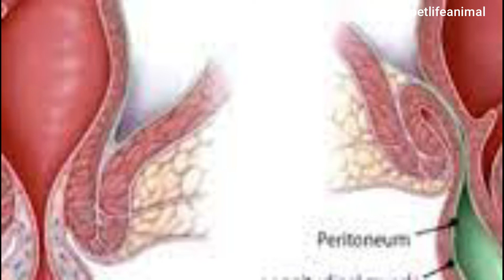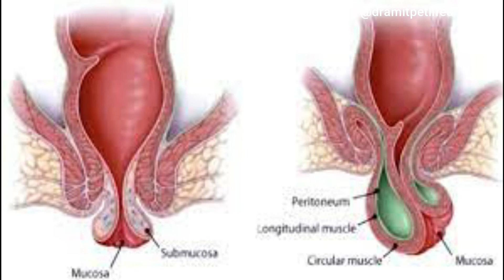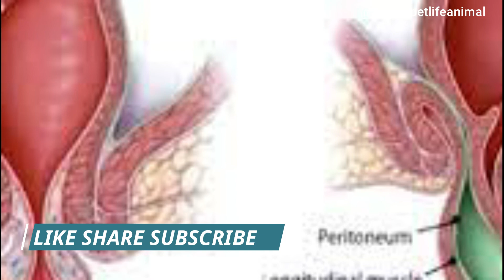Rectal Prolapse in Dogs & Cats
Anal or rectal prolapse is a condition in which one or more layers of the rectum are displaced through the anus, the opening which allows digestive waste to leave the body. It can be caused by a variety of factors, including disorders of the digestive, urinary, or genital systems. Although dogs & cats of any gender, age, or breed may be affected by this condition.

Symptoms:

Rectal prolapse occurs when all layers of the anal/rectal tissue, along with the rectal lining, protrude through the external anal opening. The protrusion of the rectal lining through the external anal opening, is solely referred to as anal prolapse.

Dogs with rectal prolapse will demonstrate persistent straining while passing stool (or defecating). In an incomplete prolapse, a small portion of the lining of the rectum will be visible during excretion, after which it will subside. In a complete prolapse, there will be a persistent mass of tissue protruding from the anus. In the chronic stages of complete prolapse, this tissue might be black or blue in appearance.

Causes:

A dog may develop rectal or anal prolapse if it strains while passing stool, or if it undergoes surgery to the lower digestive organs. Other contributing factors for this condition include:

Disorders of the digestive system that cause diarrhea, straining while passing stools, presence of worms or other parasites in the digestive system, and inflammation of the small or large intestines
Disorders of the urinary and genital systems, such as inflammation or enlargement of the prostate, inflammation of the bladder, urinary stones, and abnormal labor or birthing process
Chronic constipation, presence of sac-like protrusions in the intestine, rectal or anal tumors, or deviation of the rectum from its usual position
visit our

At Dr Amit Doon Pet Life, We consistently strive to deliver comprehensive medical facilities and patient care with the emphasis on exceptional client services. It is Located in Dehradun , Uttarakhand .

The sheer joy, the boundless energy and the selfless love are almost infectious!Every animal lover treasures this feeling.We had this on top of our minds when we embarked upon the mission to create a topnotch facility, which could cater to the varied veterinary, grooming and boarding needs for your animal friends.

 Minimally Invasive
 Orthopedic Surgery
 Laparoscopy
 Diagnostic Endoscopy